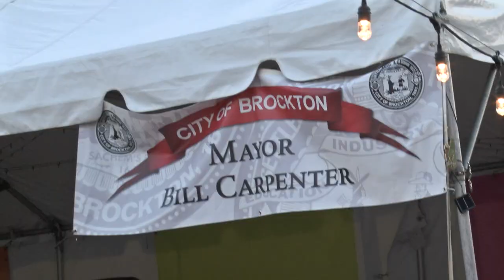Summer Concert Series - The Undaunted Professor Harp 8-9-18